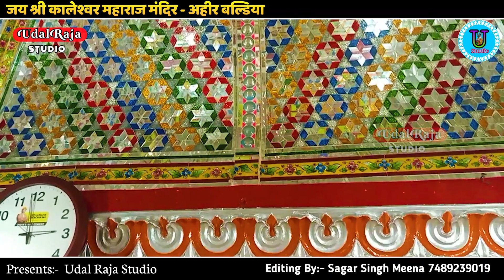Prem Shankar Jaat !! जोगणिया माता जी भजन || Udal Raja Studio Bhajan Joganiya Mata New Song 2023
► Song -  Joganiya Mataji

►Singer - Prem Shankar Jaat

Jai Shree Dev Dhani Darbar Udal Raja DND Sarkar ❤️🙏